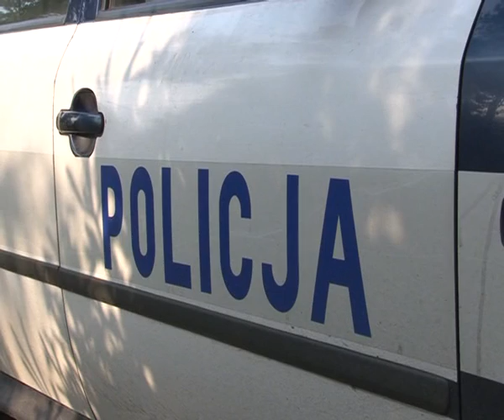Policja ponawia prośbę o pomoc - 19.07.2013 r. - krosno24.tv